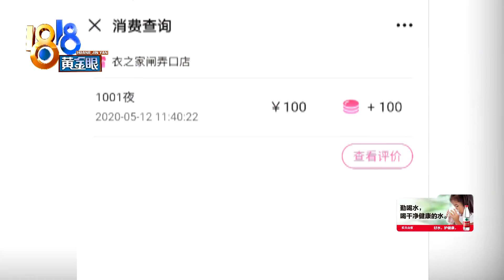【1818黄金眼】标签写着“百分百纯棉”，孩子穿了“亮晶晶”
【标签写着“百分百纯棉” 孩子穿了“亮晶晶”】吴女士上个月给孩子买了一件全棉的衣服，最近她发现，孩子穿了这件衣服之后，浑身亮晶晶的，她怀疑这件衣服的质量有问题。

新闻标签：